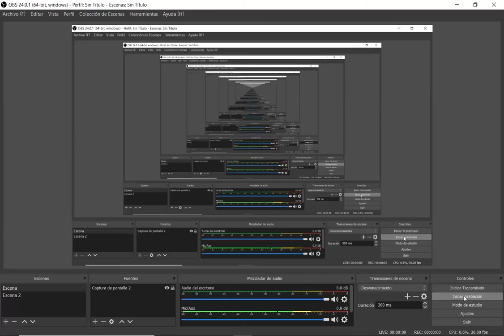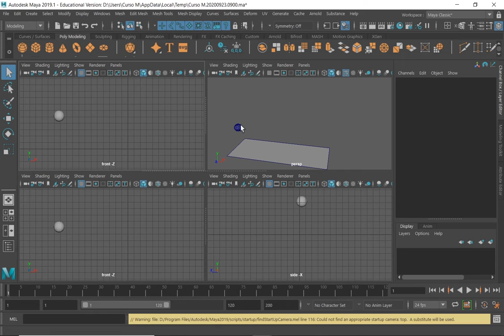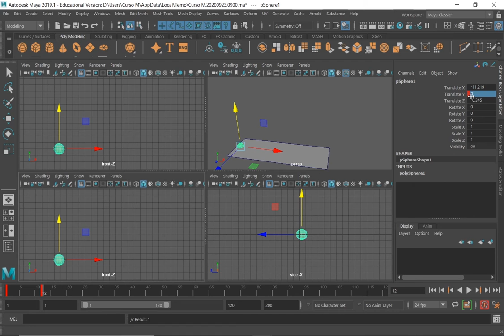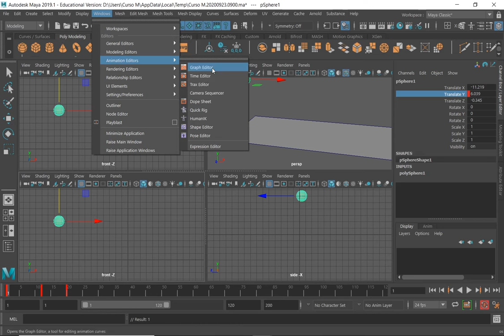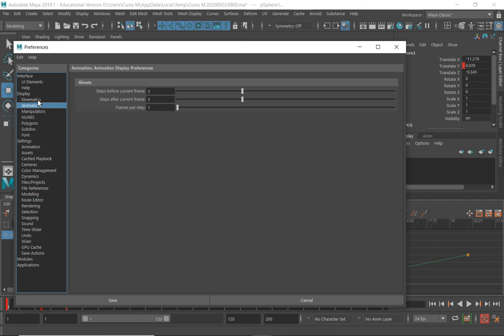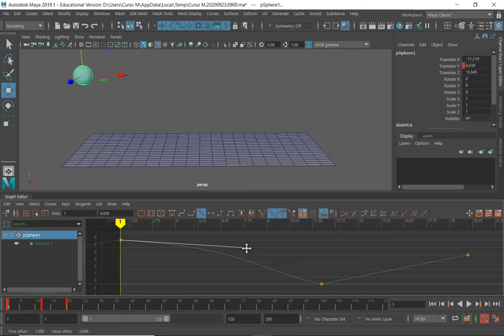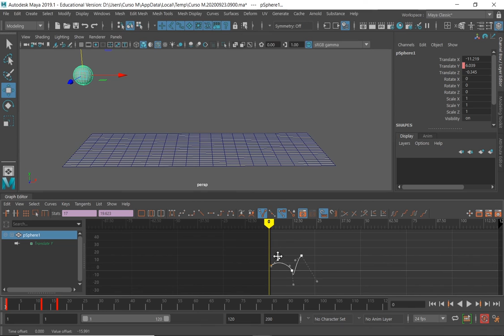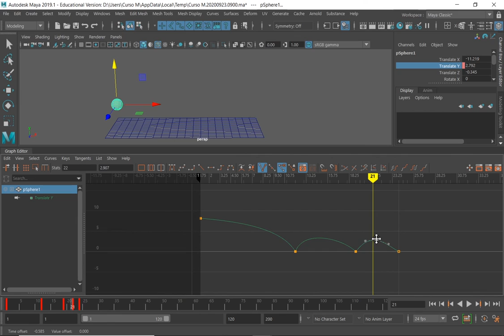miercoles 23 9 2020 PARTE 01